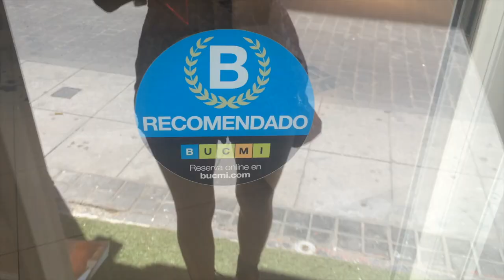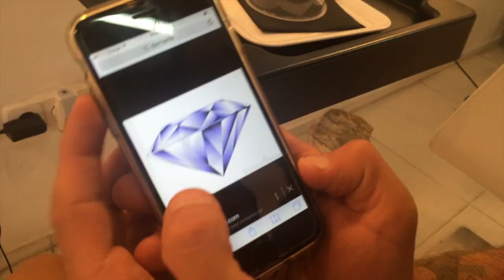CAMBIO DE LOOK RADICAL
Aunque es la primera vez que documento uno de mis cambios de look, este es uno de los tantos que me hago a lo largo del día, digo.. del año.
Podéis comentar estos videos en twitter (@amintaonlinecom) usando el hashtag

Si queréis ver fotos de mis anteriores looks podéis pasar a cotillear mi blog